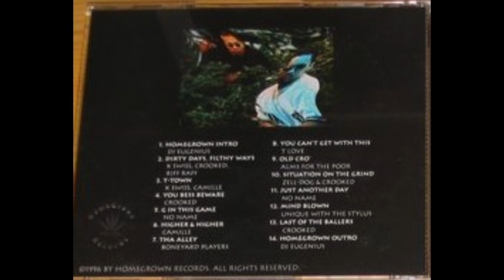T Love - You Can't Get With This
The Homegrown series of compilation albums highlights various Tacoma, WA emcees.

Artist: Various
Album: Homegrown: The Album, Volume One
Tracks:
   1. Homegrown Intro (by DJ Eugenius) [1:29]
   2. Dirty Days, Filthy Was (by K $wi$$, Crooked, & Riff Raff) [3:49]
   3. T-Town (by K $wi$$ & Camille) [4:11]
   4. You Bess Beware (by Crooked) [4:11]
   5. G In This Game (by No Name) [4:23]
   6. Higher & Higher (by Camille) [4:40]
   7. Tha Alley (by Boneyard Players) [3:39]
   8. You Can’t Get With This (by T Love) [4:01)
   9. Old Cro’ (by Alms For The Poor) [3:30]
   10. Situation On The Grind (by Zell-Dogg & Crooked) [4:18]
   11. Just Another Day (by No Name) [4:51]
   12. Mind Blown (by Unique With The Stylus) [4:31]
   13. Last Of The Ballers (by Crooked) [5:04]
   14. Homegrown Outro (by DJ Eugenius) [2:01]
Total Time: 54:44
Release Date: 1996
Format: Compact Disc (CD)
Label: Homegrown Records
Catalog #: none
Genre: Hip Hop
Sub-genre(s): Pacific Northwest Hip Hop, Tacoma Hip Hop, West Coast Gangsta Rap, West Coast G-Funk